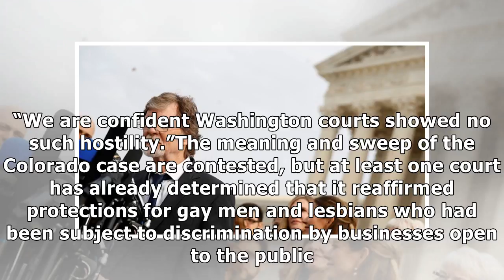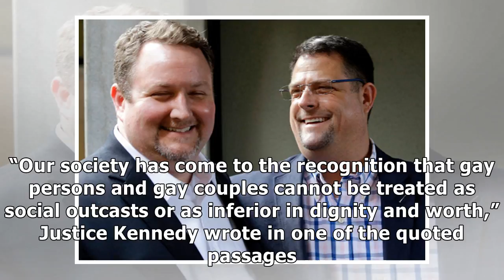✫Justices Send Clash Between Florist and Gay Couple Back to Lower Courts